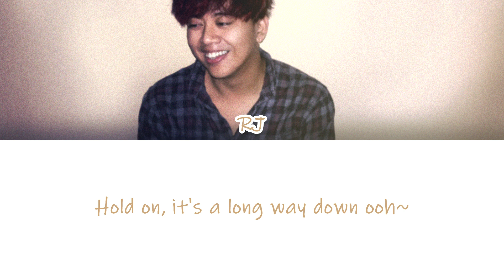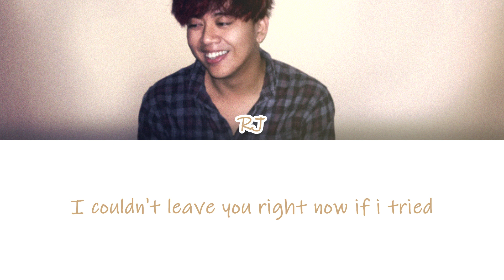[Rock Cover] TIFFANY YOUNG - Magnetic Moon by RJ Manalo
I remember hearing this song when it came out and i immediately loved it especially when it came from my ult bias :)

I actually recorded this back in the summer and i was gonna make a MV for it, but i decided not to anymore, welp

INSTRUMENTATION AND VOCALS RECORDED BY ME

TRANSPARENT ARTS
TIFFANY YOUNG
2019

magnetic moon rock cover
tiffany young magnetic moon
magnetic moon cover